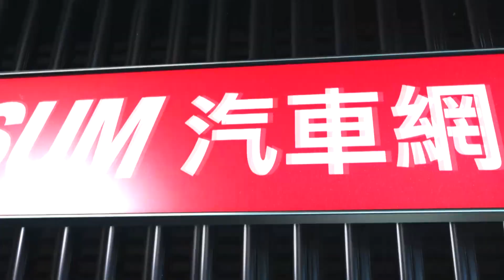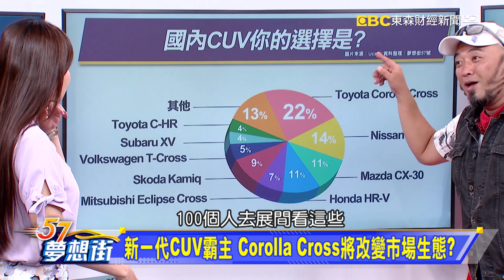市場競爭最激烈的級距 接下來還有哪些CUV登場？《夢想街57號 預約你的夢想 精華篇》20200812 李冠儀 謝騰輝 張迺庭 葉毓中 徐旻賦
只能停機械車位又想買SUV 選台CUV或許是解方？
市場競爭最激烈的級距 接下來還有哪些CUV登場？
新一代CUV霸主 Corolla Cross將改變市場生態？